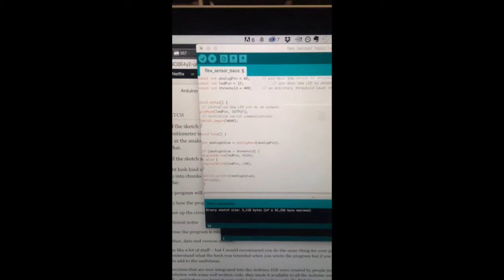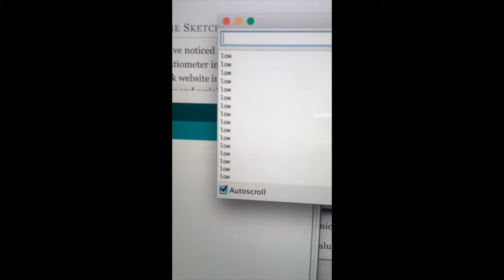arduino_course_chapter_3_and_switching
Arduino Course for Absolute Beginners: Chapter 3 and Exercise 6 in Make: Electronics